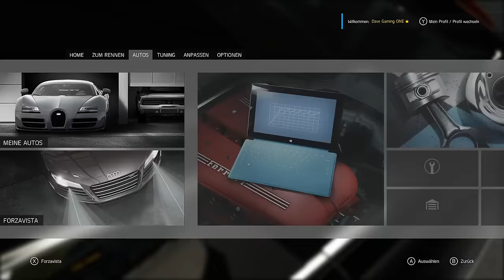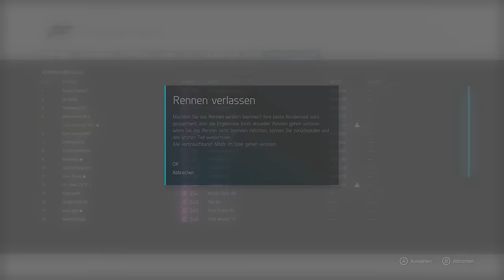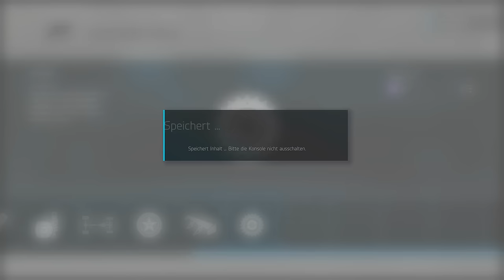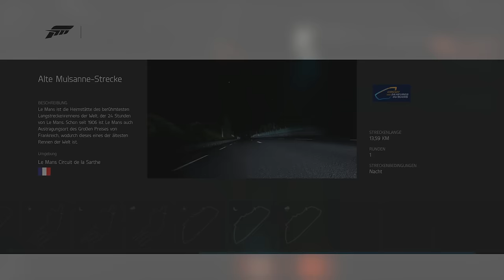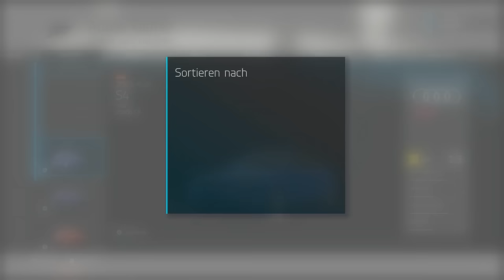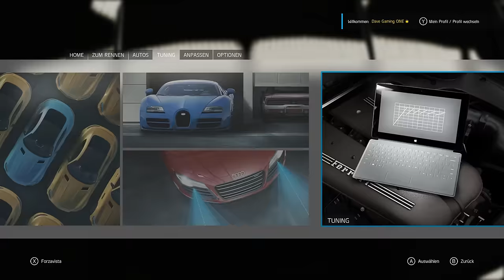FORZA 6 – 1000 PS Stretch-Limo ! | Lets Play FORZA Motorsport 6 Part 20